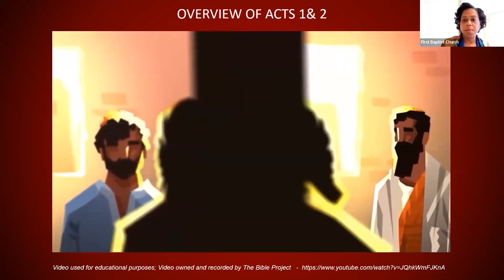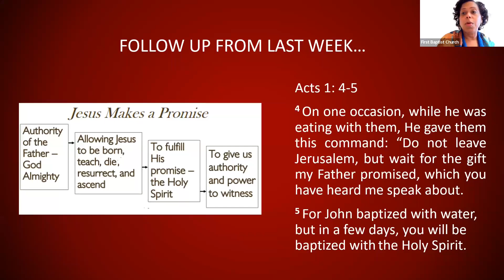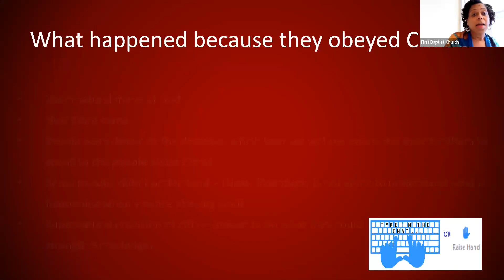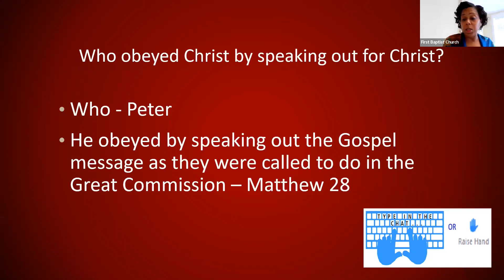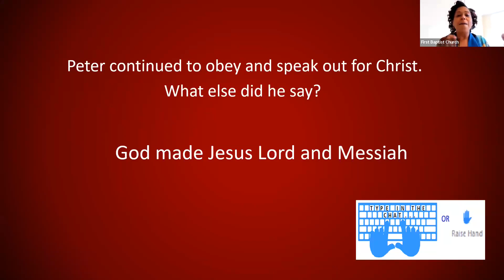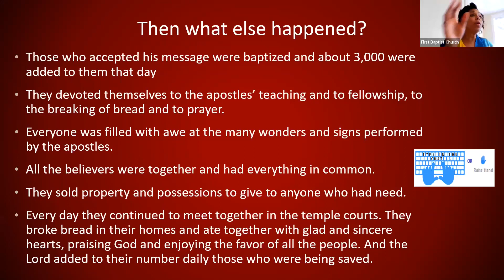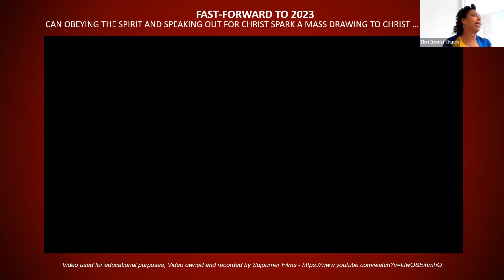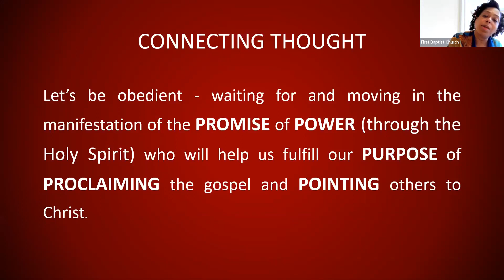Sunday School, 1st Sunday, May 7 2023